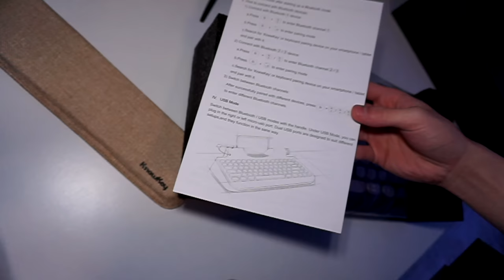Typewriter Keyboard ASMR in Fortnite...🤔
I will earn some commission from it, so thankyou :)
Keyboards :
✔️Apex Pro TKL
✔️Razer Huntsman Mini
✔️Ducky One 2 Mini
✔️Anne Pro 2

Peripherals :
🔸️Mouse : G Wolves Hati
🔸️2nd Mouse : G Wolves Hati Mini
🔸️Keycaps : Hyperx Pudding
🔸️Mousepad : Zowie G SR SE Deep Blue
🔸️2nd Mousepad : Steelseries QCK Edge L
🔸️Headphone : Beyerdynamic DT990 Pro
🔸️Amplifier : Sound BlasterX G6
🔸️Microphone : Elgato Wave 1 [Link wave 3]
🔸️Old Microphone : Uhuru USB Microphone
🔸️Webcam : Logitech C922 Pro
🔸️Monitor : Alienware AW2518HF

My Computer (PC) Parts :
🔹️CPU: AMD Ryzen 5 3600
🔹️GPU: RTX 2070 Super
🔹️RAM: XPG Spectrix D41 16 GB 3200
🔹️Motherboard : MSI B450 Tomahawk Max
🔹️Cpu Fan : Arctic Freezer 34 Duo
🔹️Power Supply : ThermalTake Smart SE 630W
🔹️Case : CoolerMaster NR600